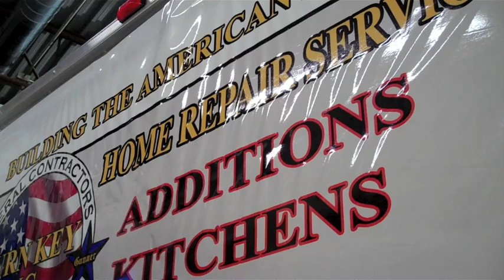Turn Key Construction Trailer Wrap - Apple Graphics Inc - Philadelphia Vehicle Wraps